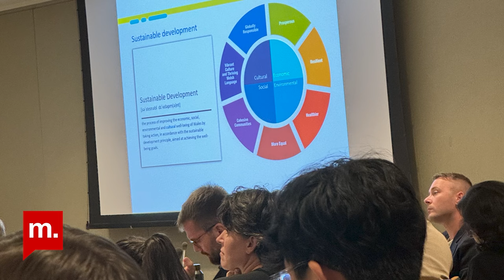Birleşmiş Milletler Gelecek Zirvesi'nin ardından | Sibel Bülay anlatıyor!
Ali Vatansever'in konuğu, EKOIQ dergisi yerel yönetimler editörü ve aynı zamanda bir Şehir Hepimizin moderatörü Sibel Bülay.